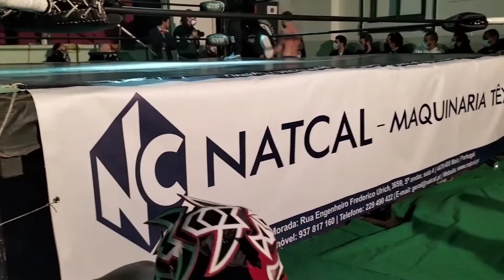Espaço Do Fontes #195 - Curiosidades E Grandes Momentos Do CTW Incidente Internacional III!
As imagens dos grandes momentos e curiosidades do CTW IncidenteInternacionalIII fazem este Espaço Do Fontes

um Lobo zangado...com os uivos do público; os "uevos" magoados de Rizo; o equilíbrio e técnica de duas grandes lutadoras do circuito independente; a homenagem a Vitor Amaro; o "bad ass mode" de Ricky Barceló e muito, muito mais destaques do evento que trouxe de volta a ação, aos ringues nacionais!

Qualquer dúvida, comentário ou sugestão é só deixar aí em baixo e será como sempre respondido!